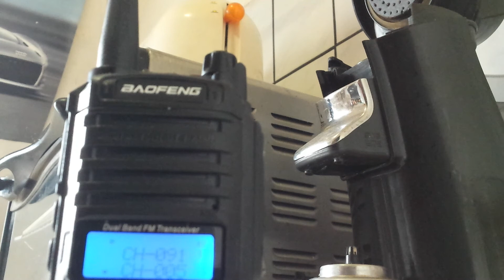Retevis HK008 in comparison with the Retevis RS112! Modulation test!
(Retevis HK008 im Vergleich mit dem Retevis RS112! Modulationstest!)

Modulationstest Retevis HK008 und als Vergleich dazu das Retevis RS112. Als Funkgerät benutze ich eine Anytone AT-D868UV.
Als Empfängergerät benutze ich ein Baofeng UV-9R Plus.

Modulation test Retevis HK008 and for comparison the Retevis RS112. As a radio I use an Anytone AT-D868UV.
As a receiving device I use a Baofeng UV-9R Plus.